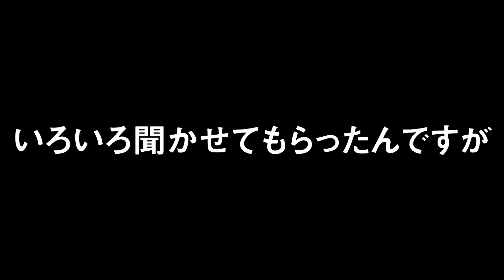【蒲郡】中村駿平、笑撃（？）イメチェン！？！？！？？【勝ガマ】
【中日スポーツ賞第50回竹島弁天杯】5日目
すいません、昨日アップする予定だったんですけど編集がだいぶ難航しまして・・・
とりあえず、昨日5月7日が中村駿平選手のお誕生日だったんですね。
ということでおめでとうインタビューをさせてもらったんですが・・・

おい、駿平。どうしちまったんだよ？

vol.2425